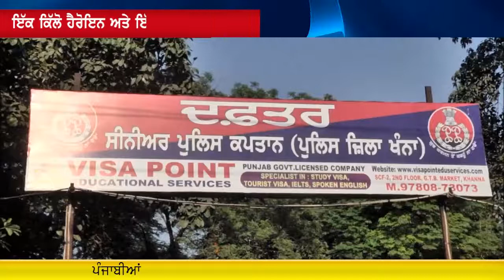ਇੱਕ ਕਿੱਲੋ ਹੈਰੋਇਨ ਅਤੇ ਇੱਕ ਕਿੱਲੋ ਡਰੱਗ ਆਈਸ ਸਣੇ ਦੋ ਵਿਦੇਸ਼ੀ ਕਾਬੂ